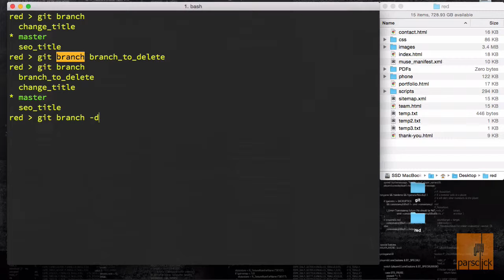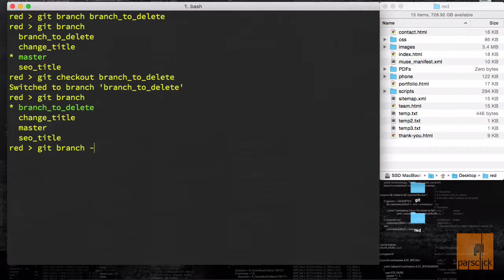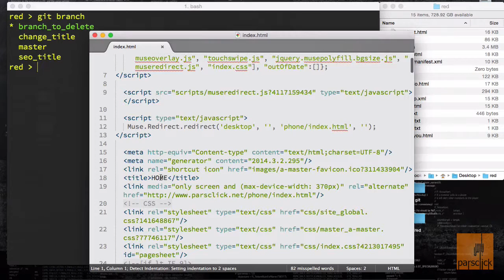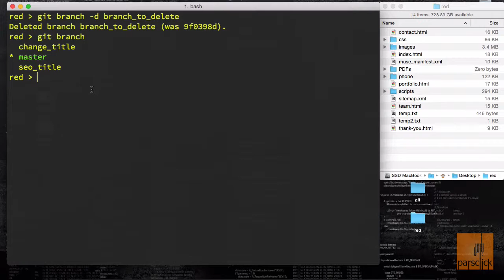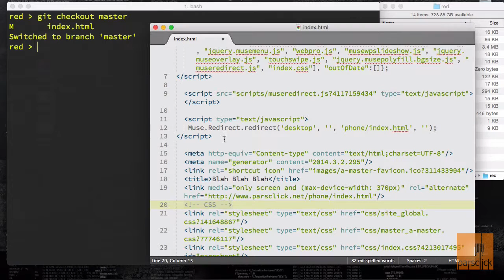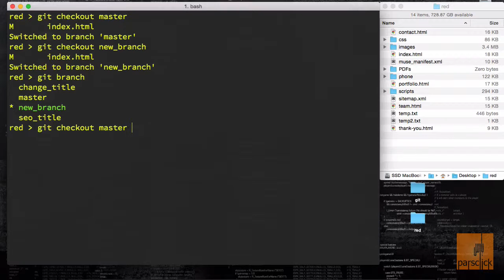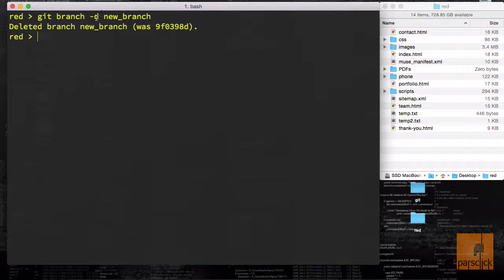۵۵- حذف کردن شاخه ها در گیت